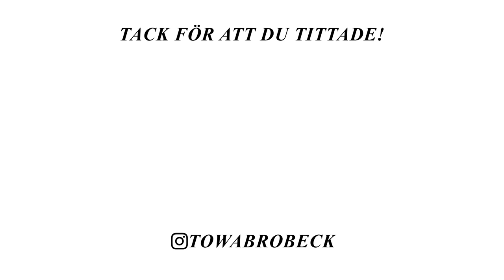HANDLAR & FIXAR TILL 25 ÅRS FEST